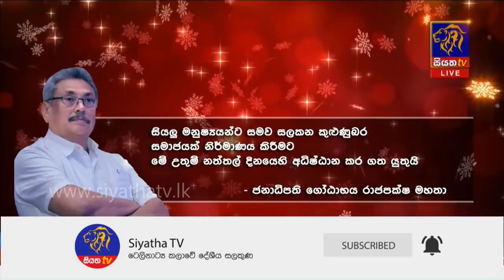Siyatha News | 12.00 PM | 25 – 12 – 2019